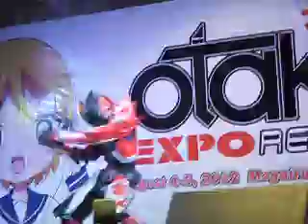otaku expo reload cosplay competition pt 9